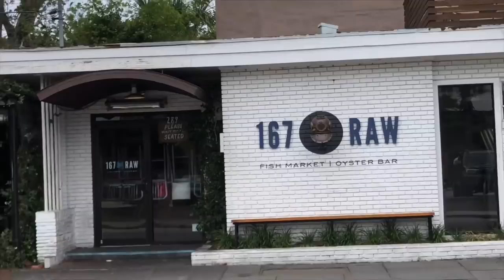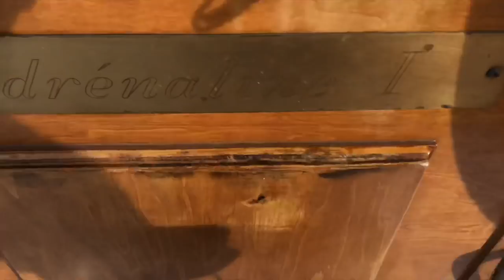Our Luck Has Changed!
The Tula Shop We set sail from Jupiter Florida and on the way decided just to stay offshore and head North all the way to Charleston, SC! We finally catch some Mahi and see a few schools of dolphin who come by and say hi! We had a great sail with only a few hours of motoring along the way.

Facebook.com/tulasendlesssummer